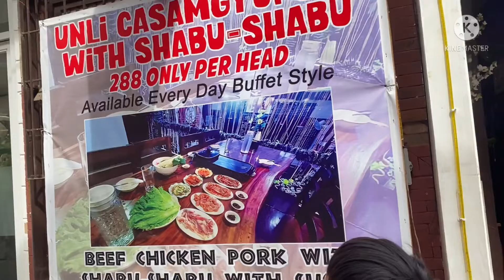Casa de Antico Unli Samgyupsal with Shabu Shabu at Alaminos, Pangasinan